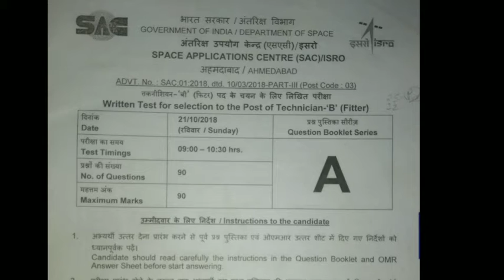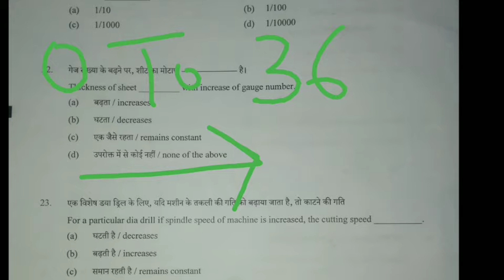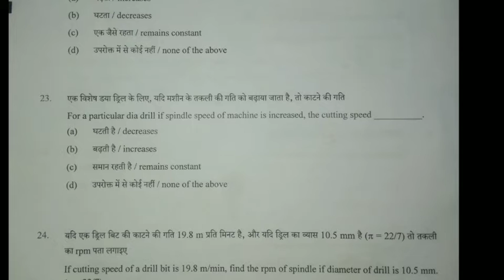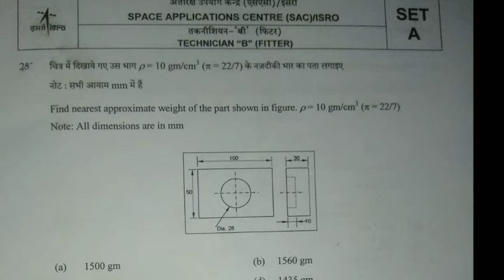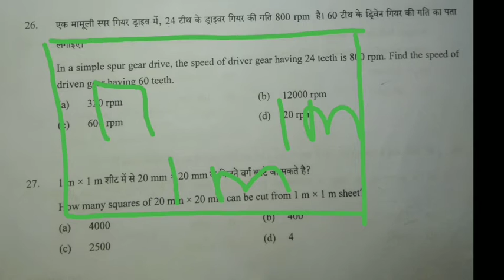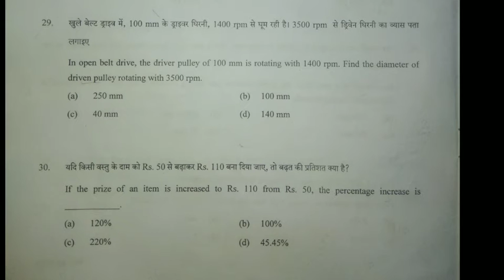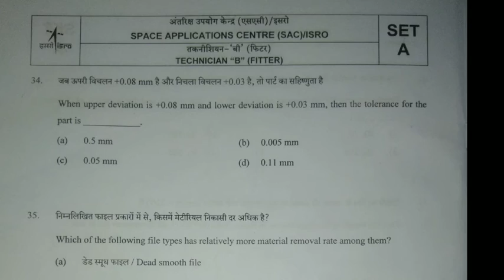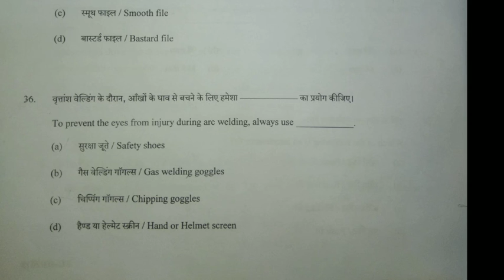ISRO (SAC) Ahmedabad Fitter TECHNICIAN B 2018 Paper Solutions by special fitter part 2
Hello Friend Welcome to you my you tube channel

space application centre isro paper 2018 Technician -B fitter
21/10/2018

special fitter